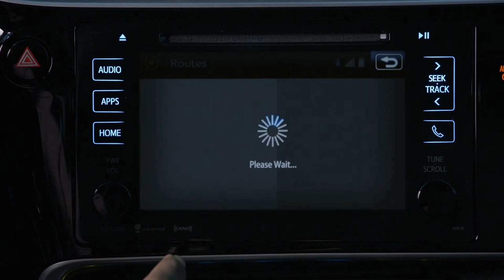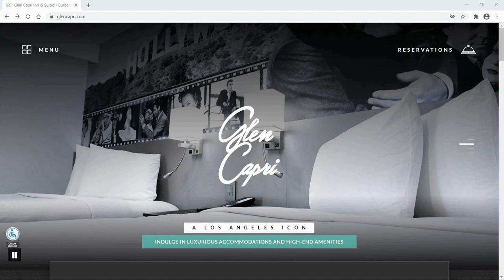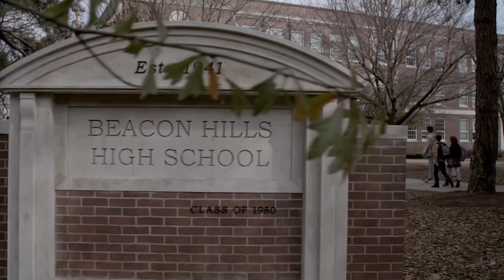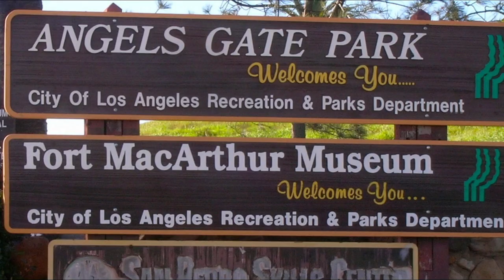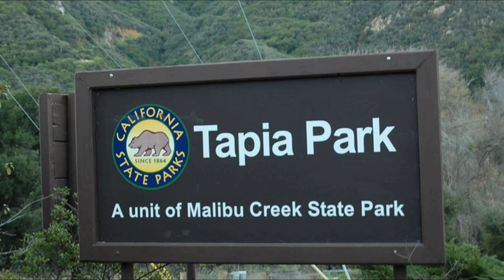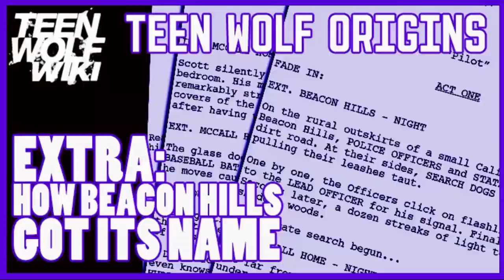Teen Wolf Filming Locations You Can Visit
Beacon Hills may not be a real place, but there are real places where they filmed Teen Wolf that fans can and should visit.

Beacon Hills Sheriff Station - Various
S1 and S2 - Fulton Supply Building

Beacon Hills High School - Various
Pilot - Grady High School

Most of these locations are accessible to the public but some are restricted access. Please respect private property and local regulations when visiting.

S3-S5 Teen Wolf Studios - 8400 Balboa Blvd
Map Subscribe to the channel for weekly videos taking you Back to Beacon Hills to explore the history and nostalgia of Teen Wolf and for regular updates on the future of the show including the latest news on Teen Wolf Season 7.